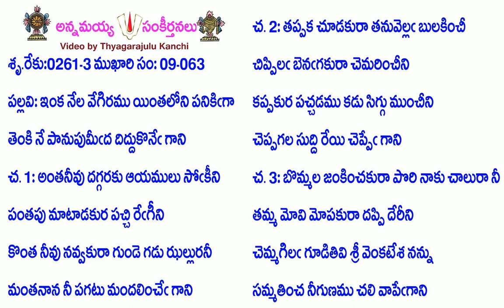Book9-Song63-3736-ఇంక నేల వేగిరము యింతలోని పనికిగా-iṅka nēla vēgiramu yintalōni panikigā